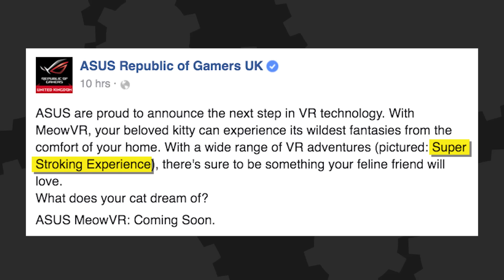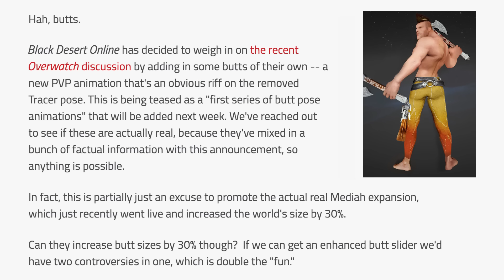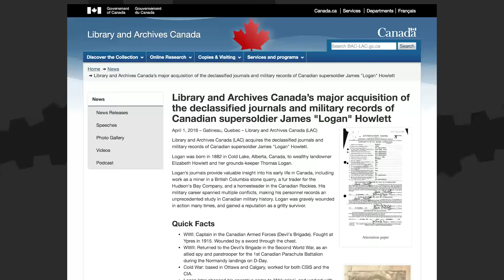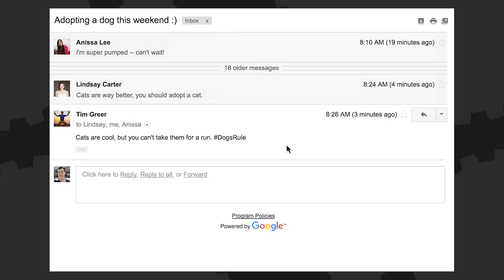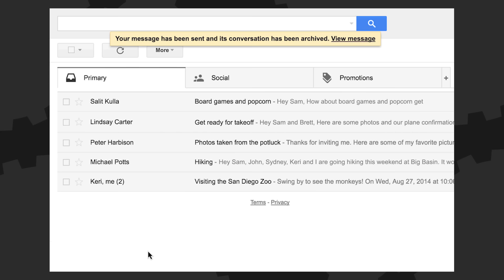April Fools Roundup - The Know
Well Its that one day of the year where you don't know what news is real and what is fake. We round up some of the best April fools day stories.

Hosted By: Ashley Jenkins & Adam Kovic